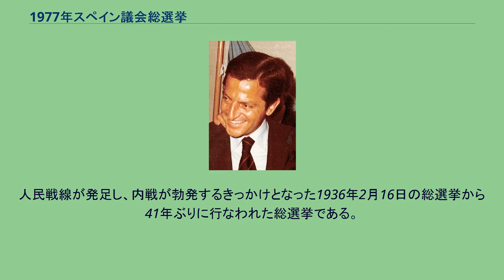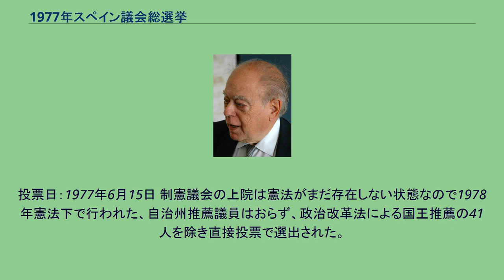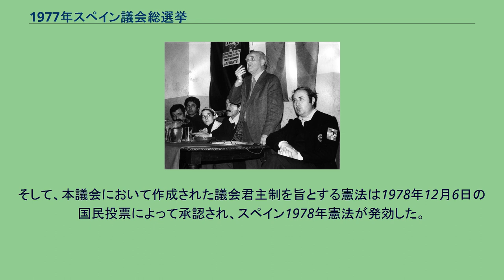1977年スペイン議会総選挙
1977年スペイン議会総選挙（1977ねんすぺいんぎかいそうせんきょ）は、フランコ将軍による独裁体制が崩壊した後の、1977年6月15日に実施されたスペインにおける総選挙である。
スペイン上院とスペイン下院の両院の選挙が行なわれた。
人民戦線が発足し、内戦が勃発するきっかけとなった1936年2月16日の総選挙から41年ぶりに行なわれた総選挙である。
100以上の政党が名乗りをあげたが、大部分はタクシー一台に全党員が乗り込める「タクシー政党」と呼ばれた泡沫政党で、事実上アドルフォ・スアレス首相率いる民主中道連合（中道）とフェリーペ・ゴンサーレス書記長率いる社会労働党（中道左派）、マヌエル・フラガ・イリバルネを中心としたフランコ体制時代の政治家を中心とした国民連合（右派、後の国民党）、サンティアゴ・カリージョ率いるスペイン共産党（左派）による四者対決の様相となった。
投票日：1977年6月15日 制憲議会の上院は憲法がまだ存在しない状態なので1978年憲法下で行われた、自治州推薦議員はおらず、政治改革法による国王推薦の41人を除き直接投票で選出された。
選挙の結果、民主中道連合は過半数は確保できなかったが、第一党の座を獲得し、スアレス首相は民主中道連合単独による内閣を発足（スアレス第一次民主内閣）させることになった。
そして、本議会において作成された議会君主制を旨とする憲法は1978年12月6日の国民投票によって承認され、スペイン1978年憲法が発効した。
^ 出所：碇順次著『現代スペインの歴史　激動の世紀から飛躍の世紀へ』彩流社 148頁「1977年総選挙下院議会選挙結果」より ^ 後の集中と統一。
^ 後の集中と統一。
^ カタルーニャ共和主義左翼等の選挙連合。
^ アラゴンの中道政党 ^ カステリョン県選挙区にて出馬 ^ 出所：『各国の議会④　ヨーロッパII』ぎょうせい、139頁第6表「1977年総選挙の最終結果」。
なお本稿に掲載するにあたり議席数が多い順に配列を変更した。
議席数が同数の場合は得票数が多い順にした。